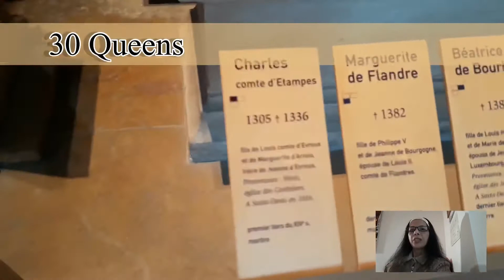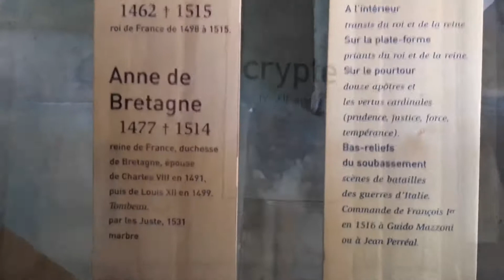Basilica of Saint Denis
French: Basilique royale de Saint-Denis and now known as the Basilique-cathédrale de Saint-Denis where relics of Kings,  Queens, Princess and royal servants can be found.